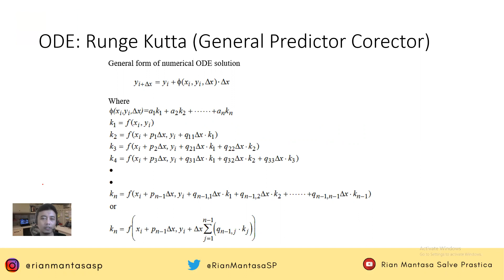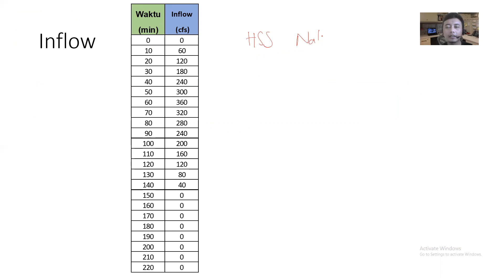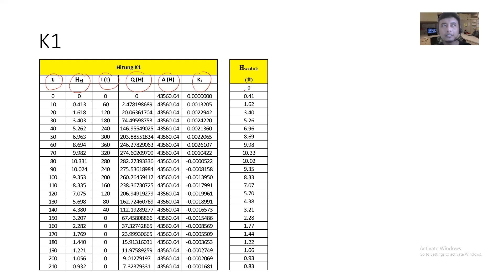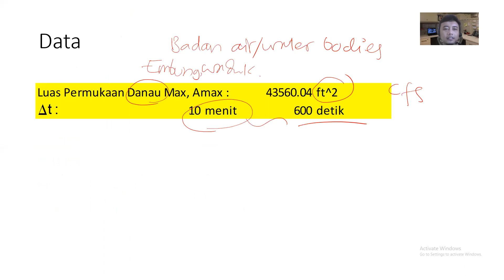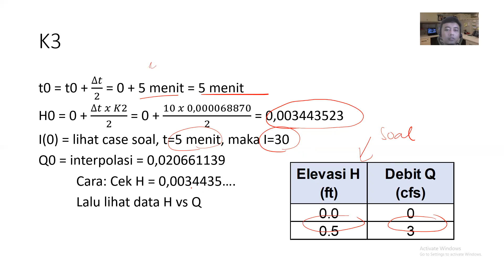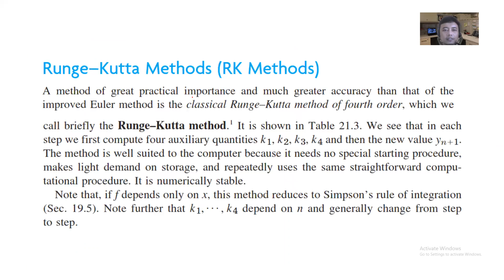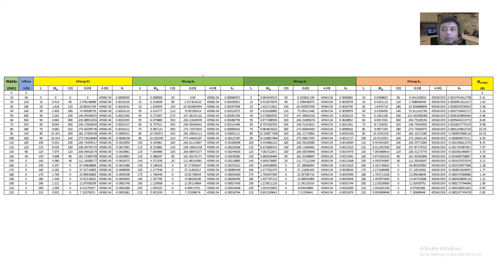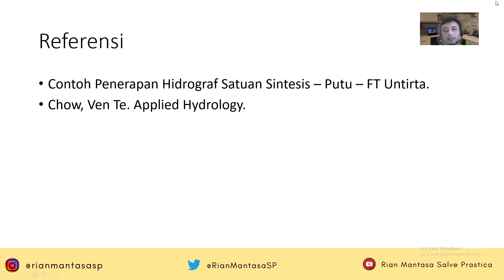Tutorial Excel Hidrograf Level Pool Routing - Metode Runge Kutta Order 4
Playlist Rekayasa Sungai:
Rekayasa Sungai

1. Pengenalan hidrologi, curah hujan
2. Metode Thiessen, Analisis frekuensi, Uji Chi-Squared dan Smirnov-kolmogorov
3. Debit Metode Rasional
4. IDF Metode Mononobe
5. Metode HSS Nakayasu
6. Metode HSS Snyder
7. Metode Alternating block method
8. River flood routing Metode Muskingum Cunge
9. Level pool routing Metode Integrasi
10. Level pool routing Metode Runge Kutta
11. Analisis hidraulika
12. HEC-RAS steady
13. HEC-RAS Unsteady
14. ... (soon)